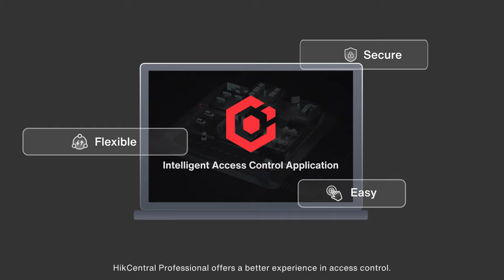HikCentral Professional - Intelligent Access Control System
Easy, flexible and secure.